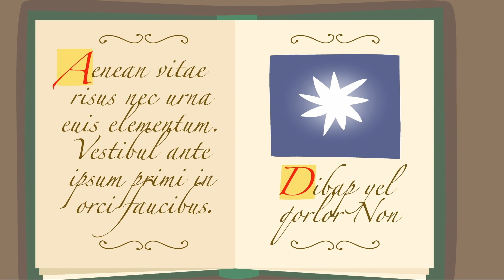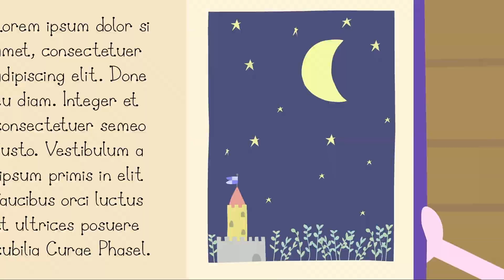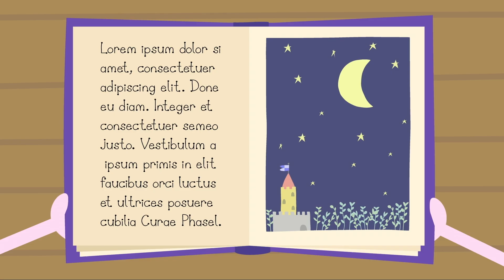Wohin gehen die Sterne? | Ben und Hollys Kleines Königreich Deutsch | Cartoons für Kinder